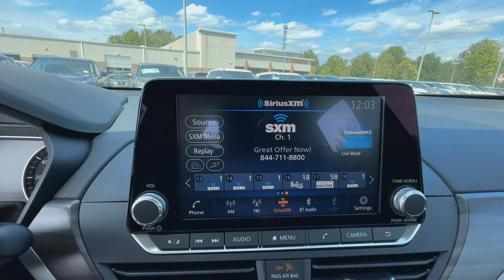2024 Nissan Altima 2.5 SV GA Buford, Suwanee, Johns Creek, Gainesville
New 2024 Nissan Altima 2.5 SV available at Premier Nissan Mall of Georgia located in 3520 Highway 20, Buford, GA, 30519. Servicing the Buford, Suwanee, Johns Creek, Gainesville area.

Go home happy with the  2024  Nissan Altima. Take a closer look at this sporty and practical Altima. From its athletic performance to its available all-weather capability to its spacious, comfortable cabin, this stylish, safety-minded mid-size is the ideal family sedan. The following are some of this vehicles highlighted options: Apple Carplay®/Android Auto®, Heated Driver Seat, Keyless Entry, Satellite Radio, Alarm, Blind Spot Monitor, Power Driver Seat, Aluminum Wheels, Steering Wheel Audio Controls, Electronic Stability Control. Sacrifice nothing. This Altima has it all. Our team will give you an outstanding test drive experience. Stop in today!